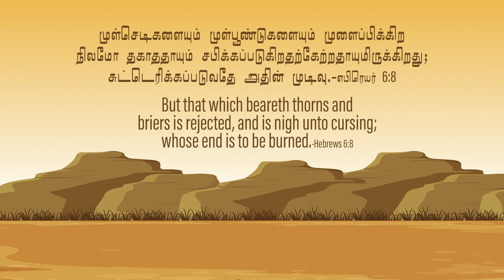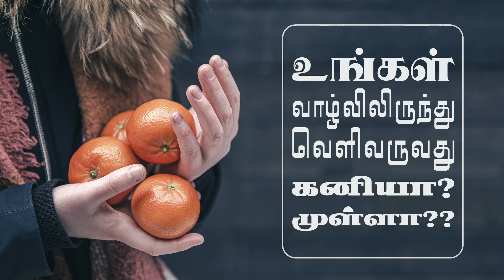எபிரெயர் 6:8-Hebrews 6:8- MM -1st March 2022